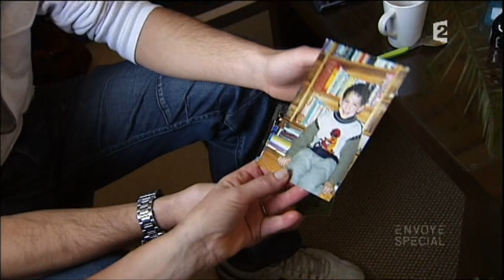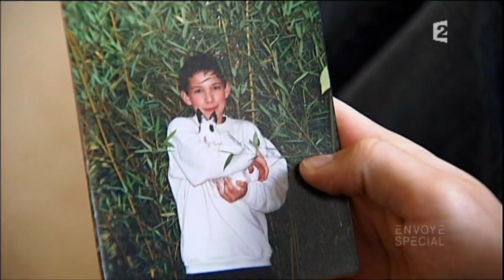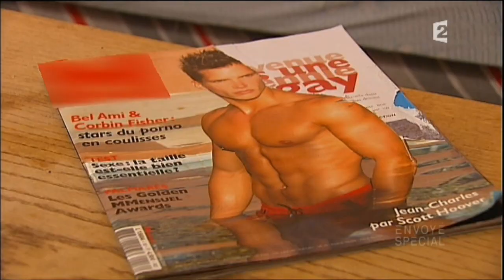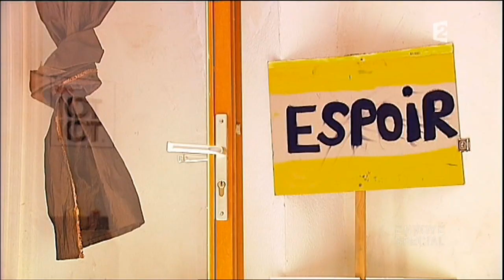ENVOYE SPECIAL ADOLESCENCE ET HOMOSEXUALITE PARTIE 2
REPORTAGE F2 sur les problèmes d'intégration liés à l'homosexualité chez les ados (partie 2)